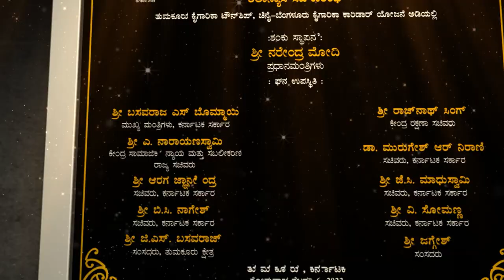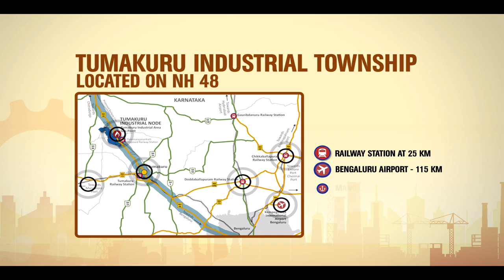Tumakuru Industrial Township: Know all about it here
Prime Minister Narendra Modi laid the foundation stone of Tumakuru Industrial Township. Under the National Industrial Corridor Development Programme, development of the Industrial Township spread across 8484 acre in three phases in Tumakuru has been taken up as part of Chennai Bengaluru Industrial Corridor.